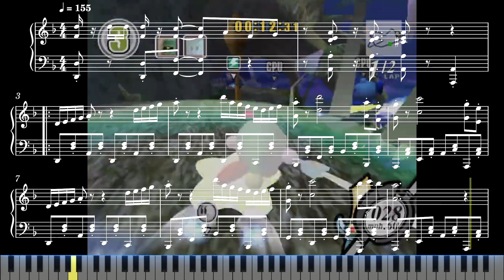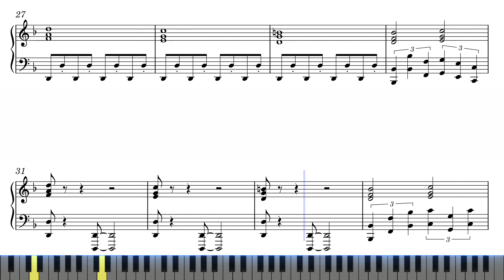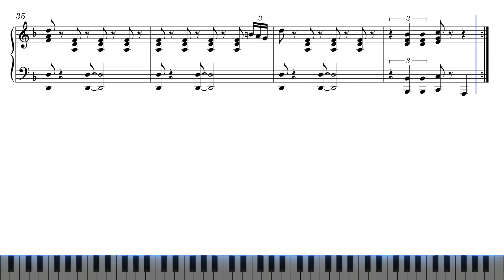【Sheet Music】Air Ride: Celestial Valley - Kirby Air Ride（ピアノ楽譜：ヴァレリオン カービィのエアライド）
楽譜：ヴァレリオン　カービィのエアライド
Air Ride: Celestial Valley - Kirby Air Ride

【Sheet Music】Kirby Air Ride（ピアノ楽譜：カービィのエアライド）

0:00 Intro
0:05 Air Ride: Celestial Valley（ヴァレリオン）